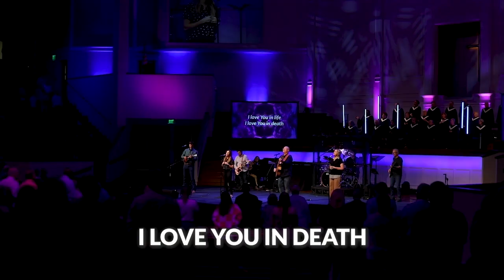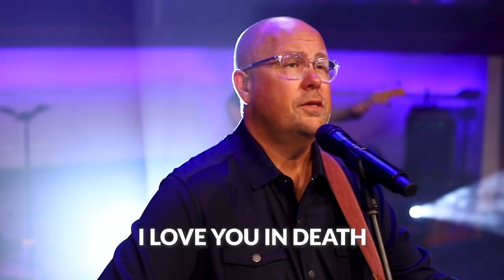Friday Update and "My Jesus I Love Thee"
Check out this Friday update with Pastor Ronny and John Mark and then worship with us as we sing “My Jesus I Love Thee (With Every Breath)!”